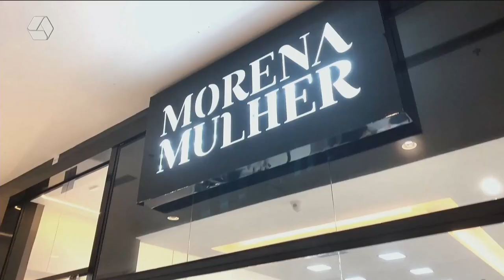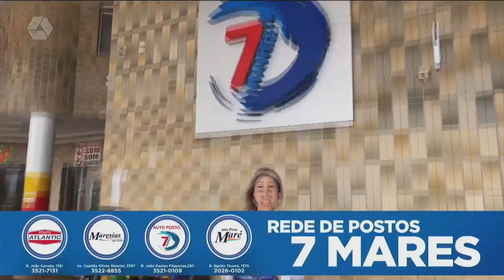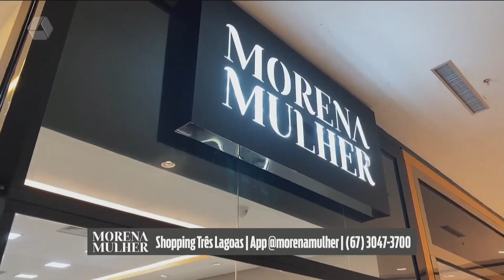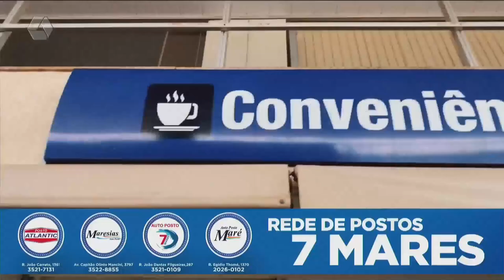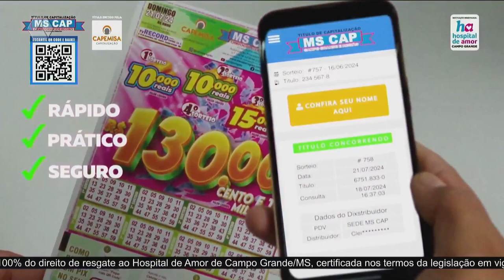TVC Agora 16/07/24